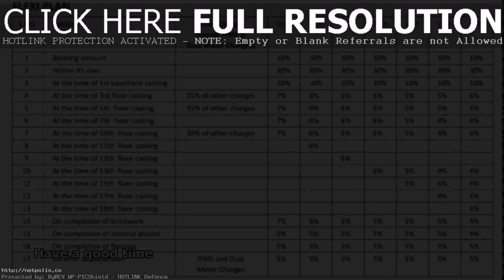Home Tiles Design India Price - Gif Maker DaddyGif.com (see description)